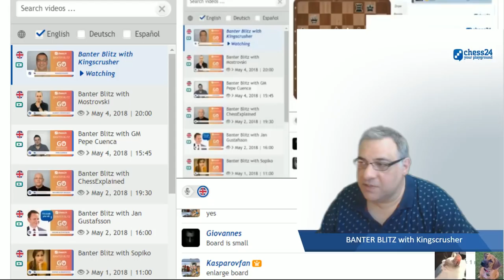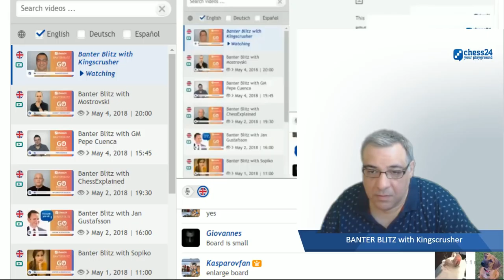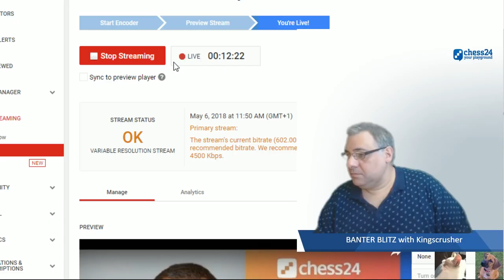chess24 Banter Blitz Chess with Kingscrusher